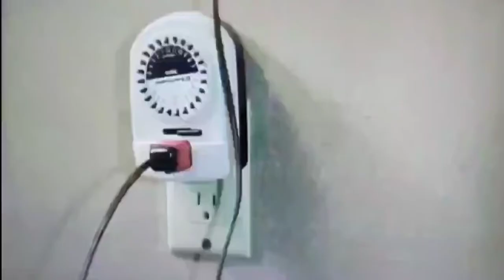SNUFFER & Cocaine Krueger - Don't Ask (Video)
Attempt at a music vid, just trying stuff out dont @ me about quality, I'm not working with much 🤷🏻‍♂️

Shoutout snuffer and Krueger keep the hits coming🔥